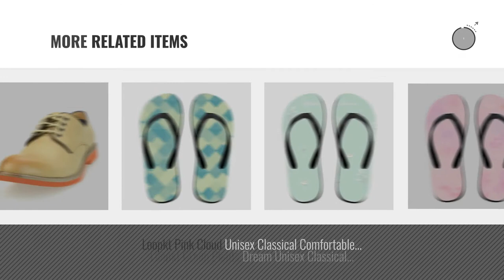Top 10 Sandals Zara [Men Fashion Winter 2018 ]: MM/ONE Men's Enamel Feel Intorechato Embossed Two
New! 2019 Black Friday / Cyber Monday Men Sandals Deals and Updates.

Black Friday / Cyber Monday MM/ONE Men's Enamel Feel Intorechato Embossed Two Tone Lace-up Dress Shoes, Black Enamel, by MM/ONE

Black Friday / Cyber Monday O-NINE Men's Lace-up Derby Shoes, Beige Smooth, 41 EU (US Men's 8.5 M) by O-NINE

Black Friday / Cyber Monday MM/ONE Mens Double Monk Strap Plain Toe Slip On Dress Shoes Dark Brown 42 EU (US Men's by MM/ONE

Black Friday / Cyber Monday Loopkt Doge Unisex Classical Comfortable Flip Flops Beach Sandals by Loopkt

Black Friday / Cyber Monday Loopkt Yellow Flowers Cartoon Unisex Classical Comfortable Flip-Flop Beach Sandals by Loopkt

Black Friday / Cyber Monday Loopkt Black White Wave Stripes Unisex Classical Comfortable Flip Flops Beach Sandals by Loopkt

Black Friday / Cyber Monday Loopkt Blue Purple Gradual Gradient Change Unisex Classical Comfortable Flip Flops Beach by Loopkt